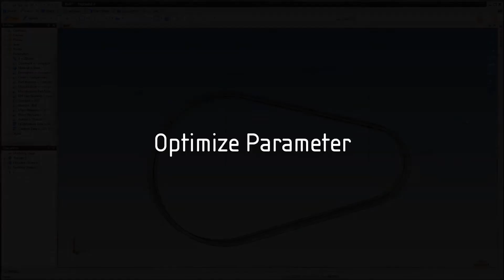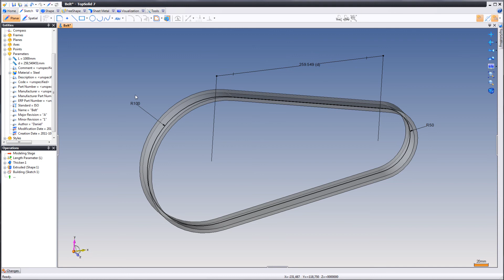TopSolid 7 Tips & Tricks #12 - "Optimize Parameter"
How to change a driver using "Optimze Parameter".